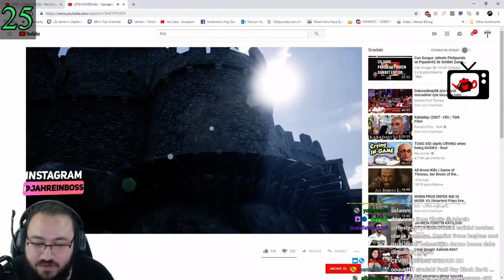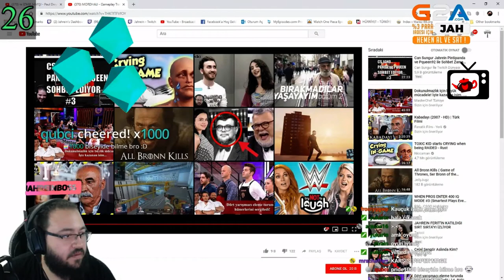Jahrein Kickstarter Projesi Olan Oyunu İzliyor